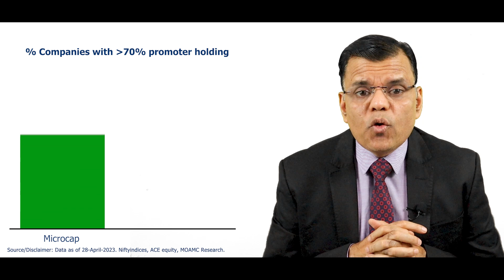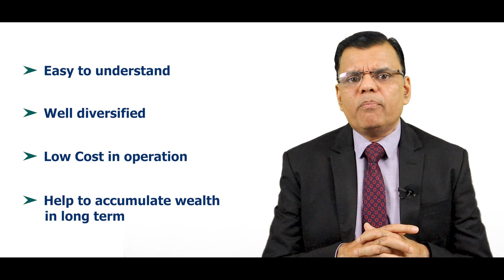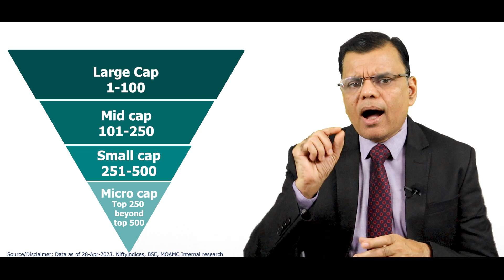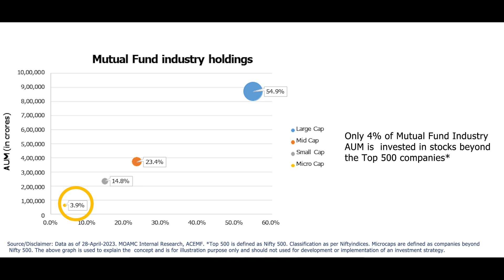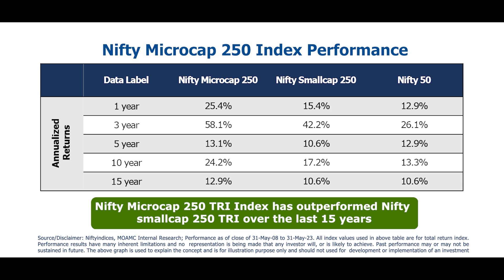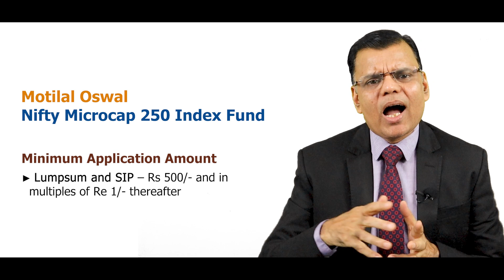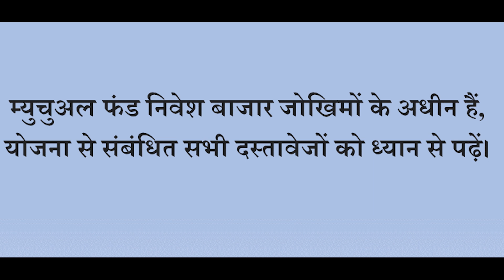Motilal Oswal Nifty Microcap 250 Index Fund | NFO Review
Motilal Oswal Mutual Fund launched a new fund offer for its Motilal Oswal Nifty  Microcap 250 Index Fund, an open ended fund replicating/tracking Nifty Microcap 250 Total Return Index.

The investment objective of the scheme is to provide returns that, before expenses, correspond to the total returns of the securities as represented by Nifty Microcap 250 TRI, subject to tracking error.

The minimum subscription amount is Rs 500 and in multiples of Re 1 thereafter. The scheme will offer a regular plan and direct plan – with growth and IDCW options.

The scheme would invest in the securities com ..

The NFO will open for subscription on June15, 2023 and close on June 29, 2023.

Mutual Fund investments are subject to market risks, read all scheme-related documents carefully. The NAVs of the schemes may go up or down depending upon the factors and forces affecting the securities market including fluctuations in the interest rates. The past performance of the mutual funds is not necessarily indicative of the future performance of the schemes.